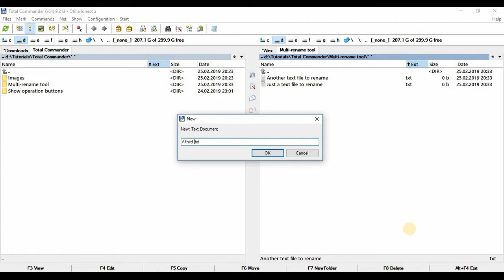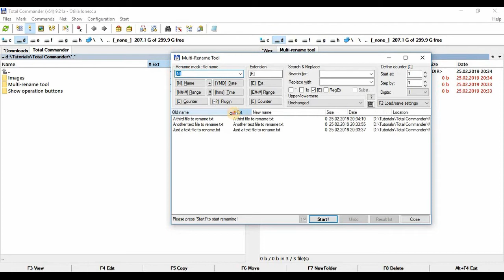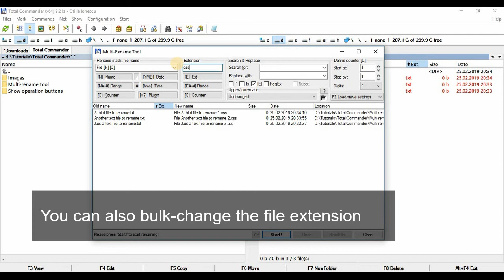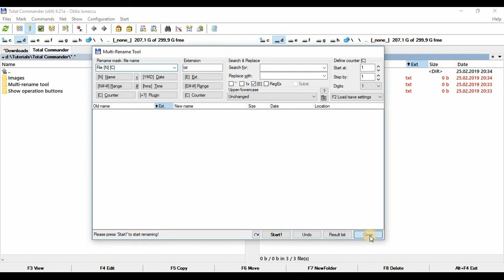How to rename multiple files (multi-rename) in Total Commander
This tutorial will demonstrate how to rename multiple files at once (multi-rename or bulk-rename) in Total Commander 9.21 or newer.